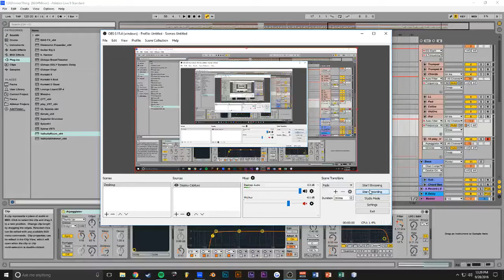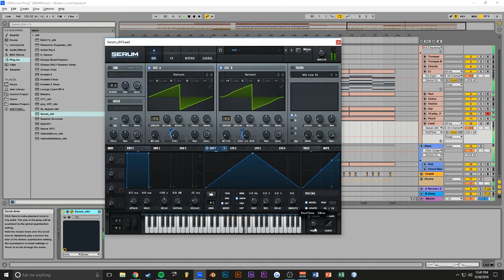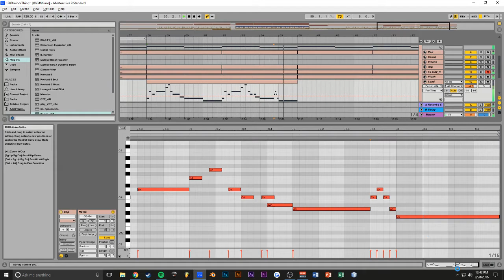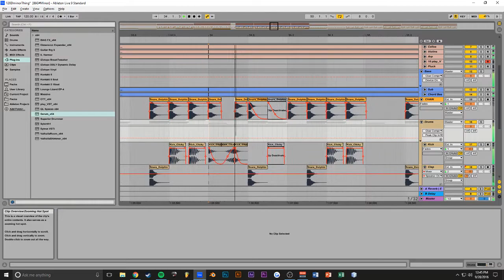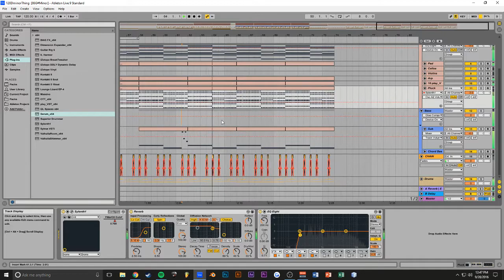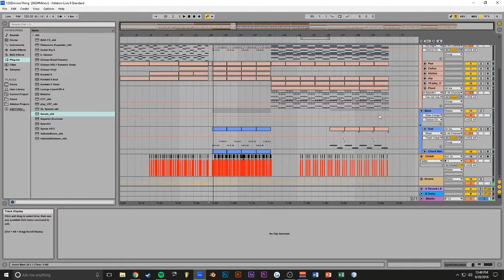Making Melodic Experimental Music in Ableton #6 (Track from Scratch)